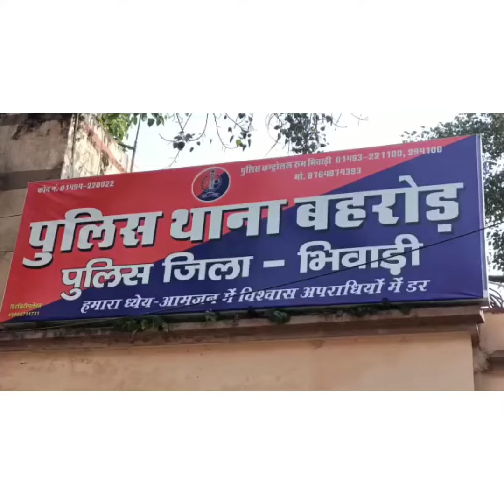बहरोड़ पुलिस ने जान से मारने की धमकी देने के आरोपी को किया गिरफ्तार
भिवाड़ी पुलिस जिले के बहरोड कस्बे में युवक को व्हाटसप कॉल पर जान से मारने की धमकी व बच्चों का अपहरण करने वाला बदमाश पुलिस के हत्थे चढ़ा है ।
बहरोड थाना प्रभारी शुणी लाल ने बताया कि कस्बे के वीर सिंह राजपूत ने मामला दर्ज कराया था कि उसके फोन पर एक युवक जान से मारने व बच्चों के अपहरण की धमकी दे  रहा है । मामला गंभीर होने के कारण पुलिस ने स्पेशल टीम गठित कर बदमाश को सीकर से गिरफ्तार किया है । पकडा गया बदमाश पवन शर्मा निवाशी पालड़ा सीकर का रहने वाला है । पुलिस ने बताया की आरोपी बार बार जगह बदल रहा था । लेकिन पुलिस के सामने बदमाश की एक नही चली और आखिर में पुलिस के हत्थे चढ़ गया आरोपी को कोर्ट में पेश कर रिमांड पर लिया है। ।